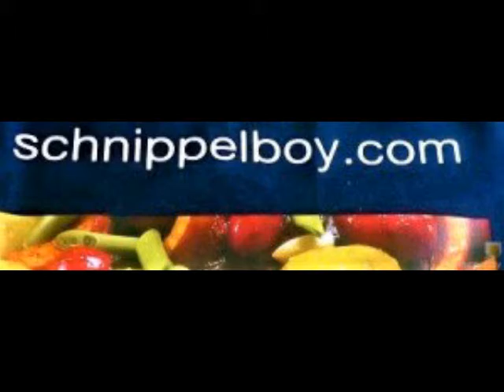Schnippelboy --- Petersilienwurzelsuppe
Petersilienwurzelsuppe
Zutaten:
Petersilienwurzel, Nordseekrabben, Zwiebel, Knobi, Rapsöl, Rinderbrühe, Pfeffer, Chillysauce Majoran, Sahne, Weißbrot, Petersilie
Zubereitung:
Die Wurzeln schälen und stückeln, Zwiebel und Knobi in Öl anschwitzen, die Wurzelstücke dazu geben, eine Weile dünsten , dann mit der  Rinderbrühe (am Vortag gekocht für das Kloßgericht) ablöschen, alles gar kochen, würzen mit Salz, Pfeffer, Chillysauce und Majoran, alles mit dem Rührstab fein pürieren,  und mit Sahne verfeinern, eine Scheibe geröstetes Weißbrot und Granat (Nordseekrabben,gepult)  dazu reichen, Petersilie darüber streuen